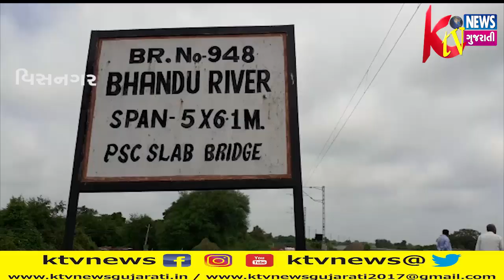વિસનગરના ભાન્ડુ ગામેં તળાવની પાર તૂટવાના આરેની માહિતી મળતાં સરપંચ...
વિસનગરના ભાન્ડુ ગામેં તળાવની પાર તૂટવાના આરેની માહિતી મળતાં સરપંચ તેમજ મામલતદાર સહિતના અધિકારીઓ દોડી આવ્યા.